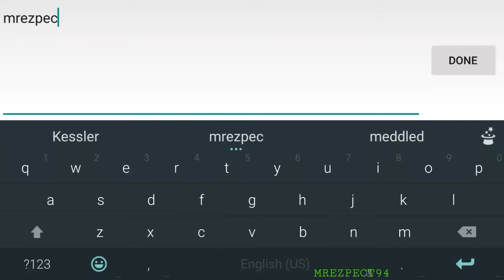Slither.io - GAMEPLAY ANDROID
Play against other people online! Can you become the longest player?

If your head touches another player, you will explode and then it's game over. But if others run into YOU, then THEY will explode, and you can eat their remains!

In slither.io, you have a chance to win even if you're tiny. You can swerve in front of a much larger player to defeat them, no matter how big you are!

games
free games
online games
car games
game online
racing games
games for girls
shooting games
games free
car racing games
spiderman games
barbie games
fighting games
girl games
pokemon games
basketball games
games download
spiele
multiplayer
game android
download games
game gratis
download game gratis
download permainan
download permainan gratis
permainan gratis
game android terbaru
gratis games
download aplikasi android
download game android
download games free
download game android apk
game gratis terbaru
android phones
best android phone
android apps
droid
android market
android update
android emulator
android
google android
android mobile
android store
android smartphone
cheap android phones
latest android phones
android pc
what is android
android device
android system
android video player
latest android
android widgets
android video
android software
android programming
android download
sistema android
download android